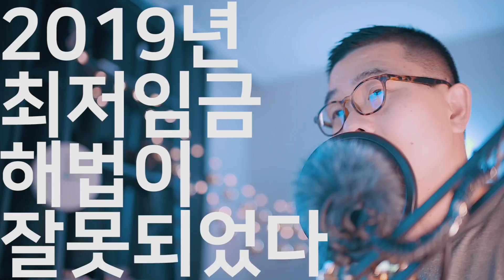2019년 최저임금 해법이 잘못되었다.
부동산, 물가가 올랐다고 최저임금까지 올려버리면 어떻게 하라고요?